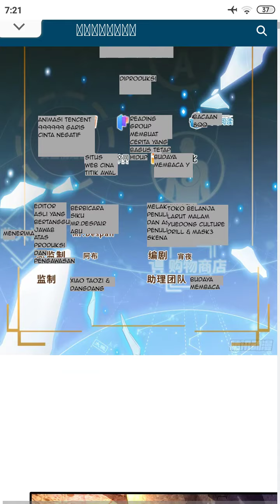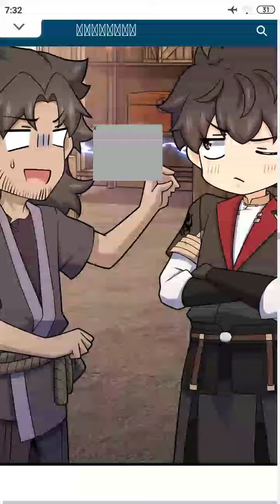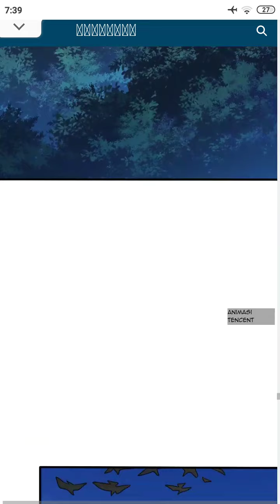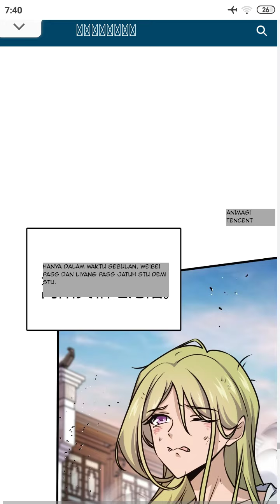SPARE ME GREAT LORD CHAPTER 570 SEASON 10 || CERITA ANIME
Cerita Anime kini berlanjut, hari yang cerah saat Lushu makan Mie ramen. Tak lama kemudian datang Paman Zang yang ingin tahu siapa yang barusan mencapai level 1 dengan sangat cepat. Apakah Lushu mempunyai cara cepat untuk mencapai peringkat pertama tanpa harus berlatih keras. Paman Zang terlihat melas dan kepo abis. Tak lama kemudian Lushu berdiri dan menghentikan paman Zang sembari menodongkan tombaknya. Hey Zang tua apa yang ingin kamu katakan m tanya Lushu pada Zang Weyu.

Tak lama kemudian datang Xioyu yang memberikan kabar kepada Lushu. Kabar perlengkapan yang dibawa dari hasil merampok tentara Bulu Hitam kini sudah sesuai dengan kebutuhan. Dan agaknya ia terlihat kaya dengan hasil curiannya. Ditempat lain tentara Bulu Hitam dan para master level atas berkumpul untuk berdiskusi. Lantas apakah mereka akan menyerang Xioyu dan Lushu beserta tentara yang lain di Goa Ansan ! Terus ikuti Spare Me Great Lord Chapter 570 di Cerita Anime berikut.

Manhua Produksi By Tencent Animation and Team